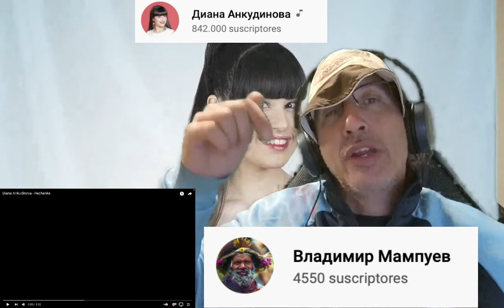Diana Ankudinova - Rechenka - Dia 3 de Los 7 Dias De Diana!!!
Si Quieres Me Puedes Invitar Con Un Gin Tonic!!!

Muy Buenas, vamos Con Otro Video Para El Canal.

Dia 3 De Los 7 Dias De tu Artista Favorito

Hoy Vamos Con Diana Ankudinova Y su Cancion Rechenka

Propiedad Del Video:

Владимир Мампуев

Canal Oficial De Diana Ankudinova

Un Abrazo!!!